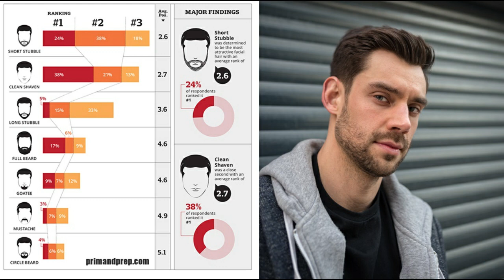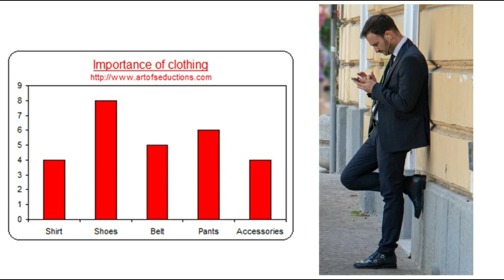25 Dinge, Die Männer AUTOMATISCH Attraktiver Machen!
Anziehung auf Knofpdruck gibt es nicht! Aber: es gibt Dinge, die Männer attraktiver auf Frauen wirken lassen, ohne daß man mit auswendig gelernten Anmachsprüchen "glänzen" muss. Hinweis: die hier vorgestellten Punkte sollten für Männer sowieso interessant sein, EGAL ob diese für mehr Anziehung auf Frauen wirken oder nicht.

(Fitnessmodel verschenkt sein Buch!)

Neu hier? Ich richte mich an motivierte Männer, die selbstbewusster werden, ihre Anziehung auf Frauen steigern und ihre Persönlichkeit formen möchten. Haufenweise Material, das dich weiterbringt, wartet auf dich. Folgende Möglichkeiten kannst du nutzen, um mehr zu erfahren:

100% Männlichkeit & maximale Selbstbestimmung

Flirt & Verführung mit radikaler Dominanz

Die Lösung für all deine Frauenprobleme (Blog)

Ausgewählte Empfehlungen:

Meine Lieblings Parfums
Traumhafte Armbanduhren
Top Moderne Sonnenbrillen

Der Autor nimmt an Partnerprogrammen teil und empfiehlt bisweilen externe Angebote (Produkte & Dienstleistungen), durch deren Verkauf eine Provision erzielt und damit die Produktion der Videos sichergestellt werden kann. Der Preis für den Konsumenten ändert sich dadurch nicht. Bildnachweis: pexels.com